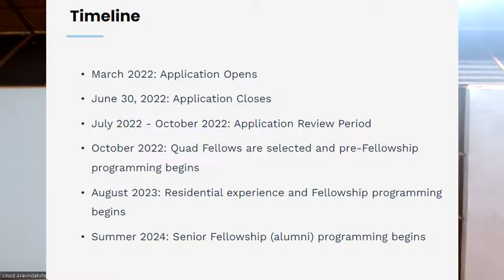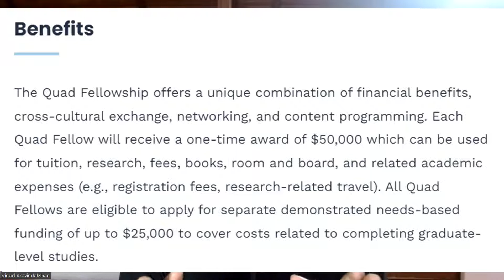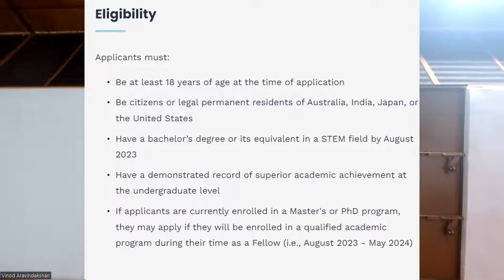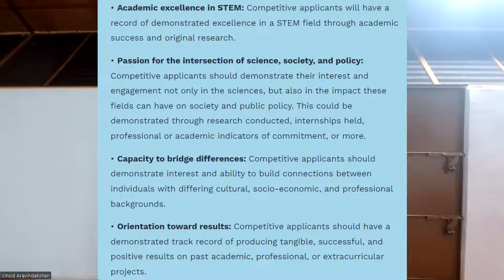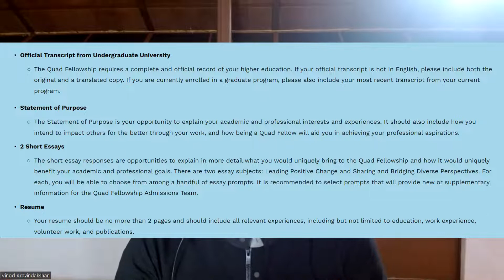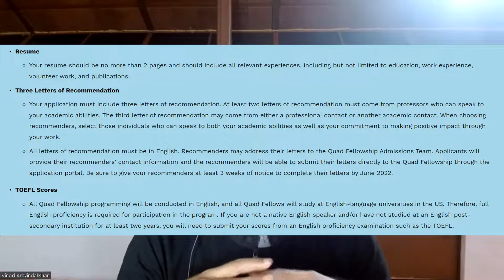QUAD fellowship announced today I full scholarship for MS, STEM MBA and PhD programs I Apply now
An exciting new fellowship for engineering students was launched today - the Quad fellowship program. It is applicable for 100 students from US, India, Japan and Australia to study for Masters and PhD programs in any institution across the 4 countries. If you wanted to study for a MS, STEM MBA or Ph.D. program in the US, this is a golden chance. For next year, Fall 2023 which refers to August 2023, you have to apply right now. The deadline is June 30, less than a month away.

Apply for the registration session at the link provided in the description